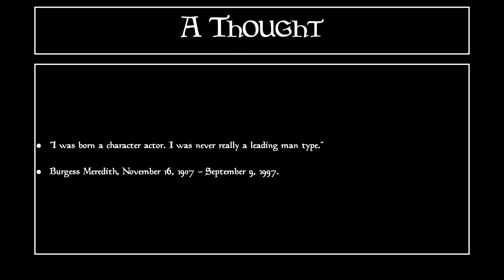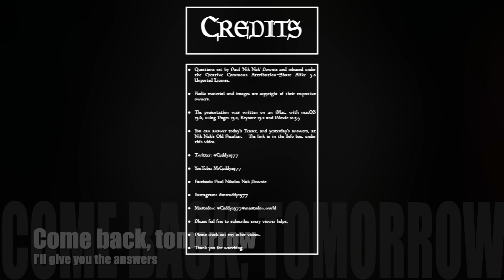Nik Nak’s Daily Teaser — 16th November 2023.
This is Nik Nak’s DailyTeaser for 16thNovember — with a quote from BurgessMeredith, the original Penguin

If you’d like to take part, you need to put your answers on today’s Daily Teaser post,

Please be generous.